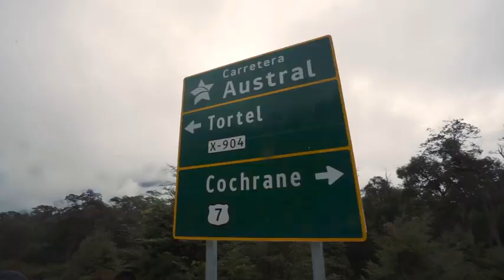20 = The Patagonia Expedition Full Documentary Chile & Argentina